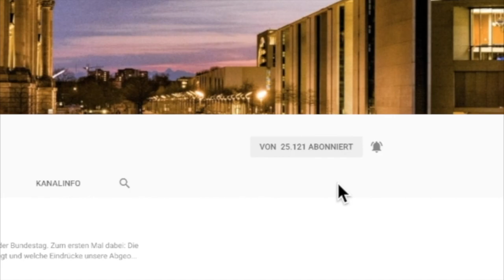Quoten schaffen keine Gerechtigkeit! - Enrico Komning - AfD-Fraktion im Bundestag